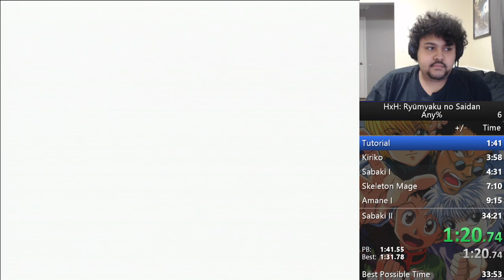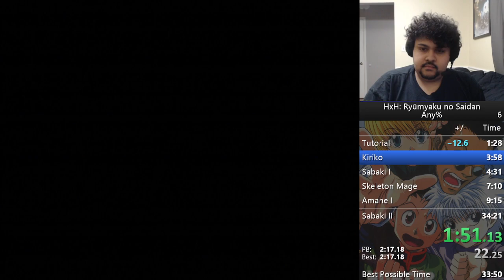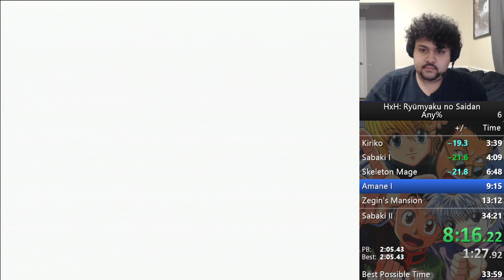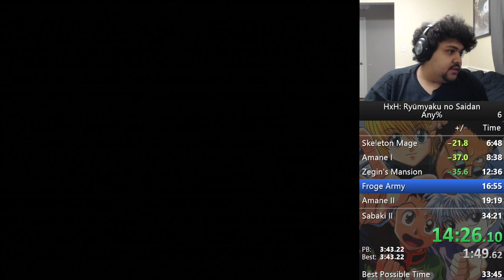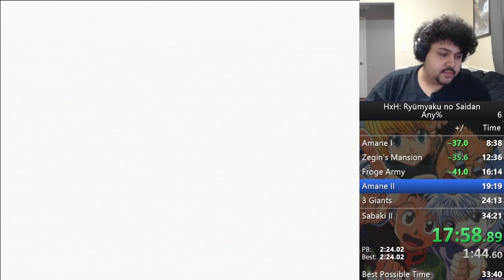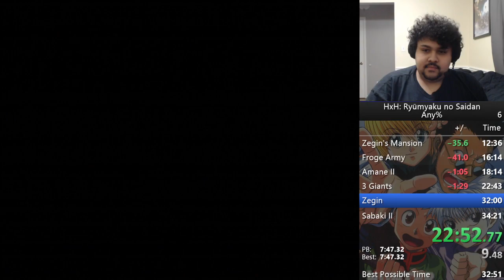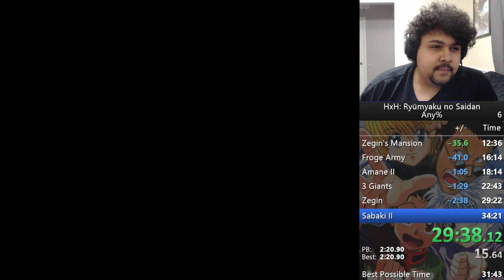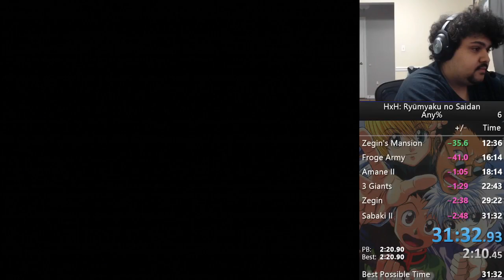Hunter x Hunter: Ryumyaku no Saidan Any% Speedrun in 31:32